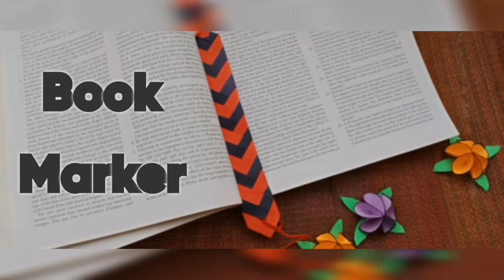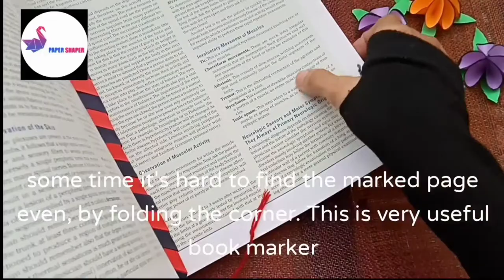How to make bookmark | unique bookmark |origami bookmarks | paper shaper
Easy way to make book mark, origami bookmark.
Most of the time,it become difficult to find the page you previously read this bookmark is easy to make and will help you.